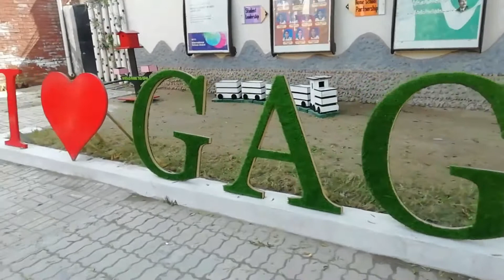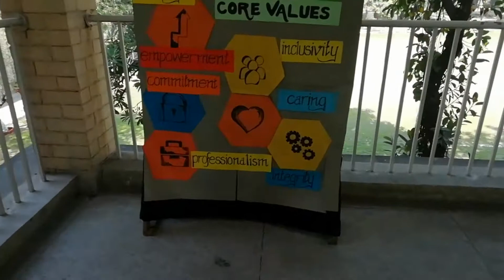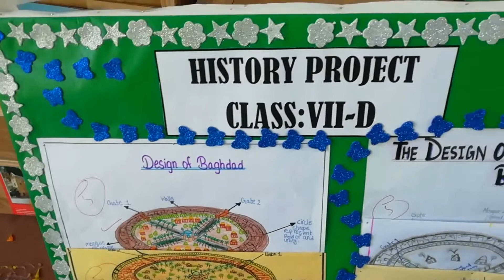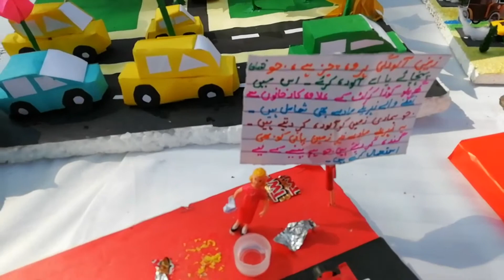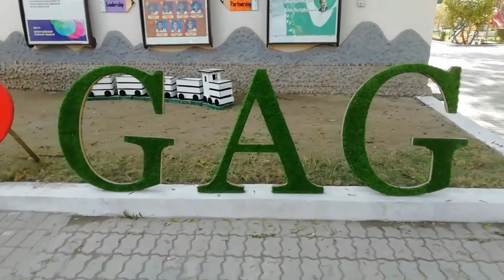GAG Garrison school for girls